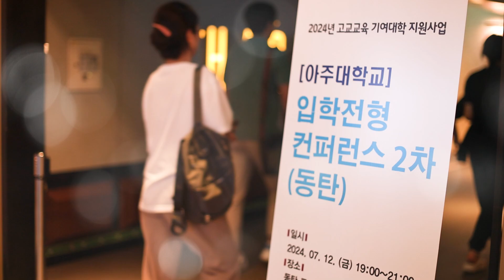[아주입학TV] 치토가 떴따! 치토 인터뷰